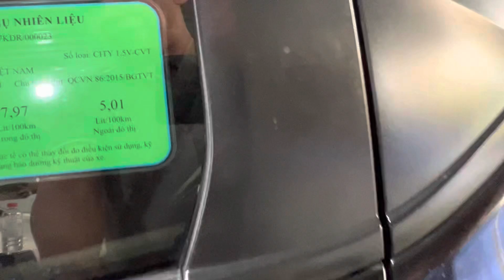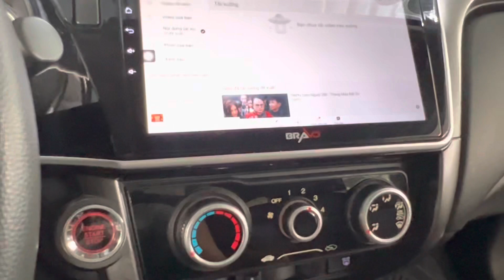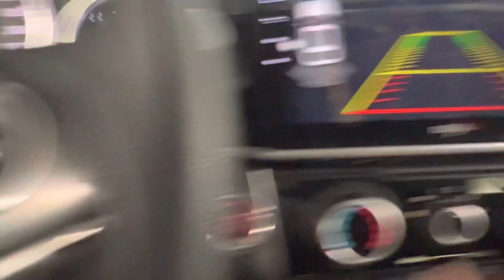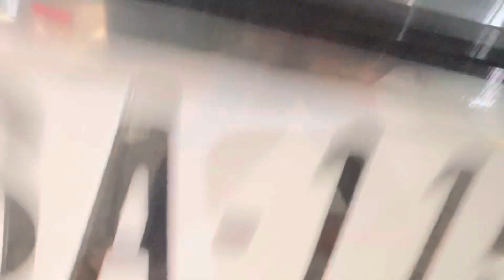(XE ĐÃ BÁN )city số tự động 2018 xe chuẩn máy rin 100% keo chĩ rin full đồ chơi chạy bao êm ngon giá